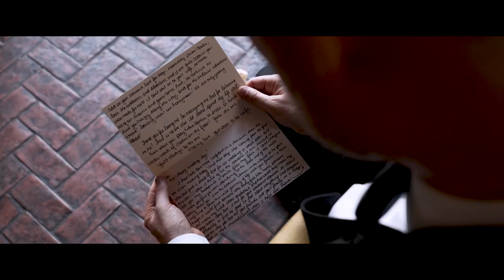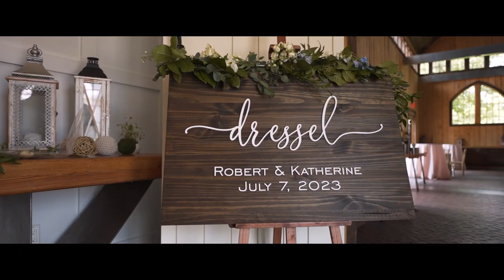Katherine and Robert Wedding Highlight at Ryland Inn, NJ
At Ryland Inn, Katherine and Robert's wedding was a celebration of pure love, joy, and cherished connections. From the intimate ceremony to the grand reception, every detail exuded warmth and charm. Congratulations to Katherine and Robert on their remarkable wedding day! May their love continue to flourish, their hearts be filled with everlasting happiness, and their journey together be adorned with loving moments.